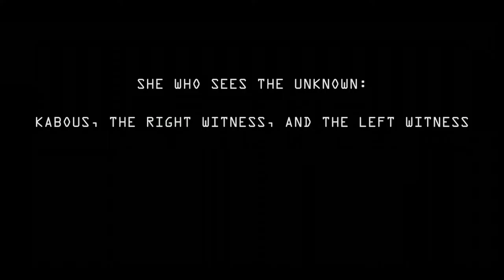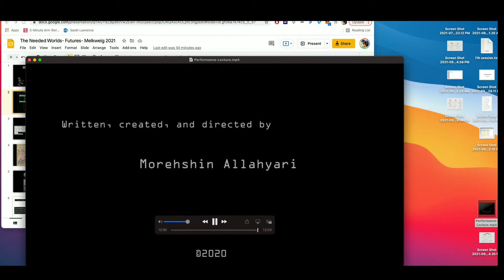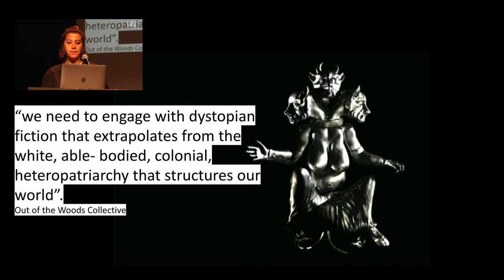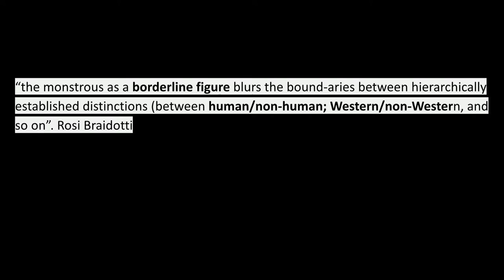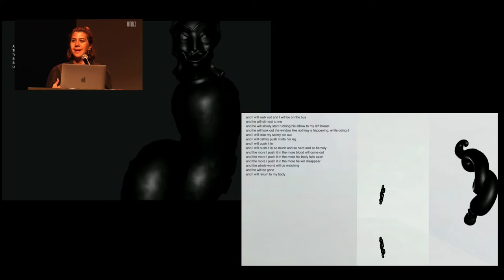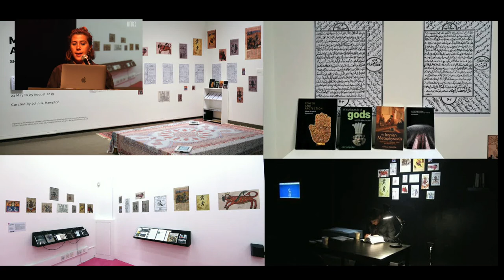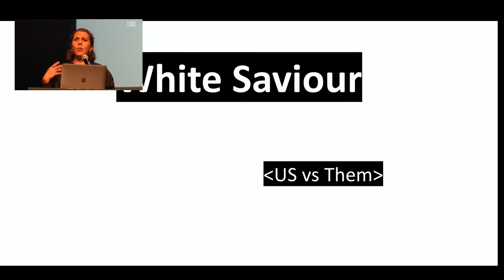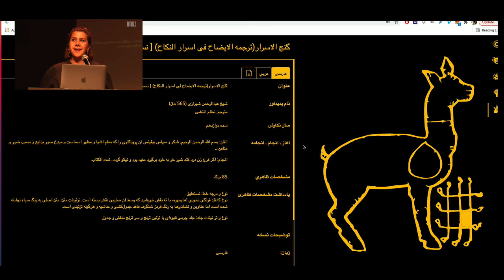FUTURES TALKS: Morehshin Allahyari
Morehshin Allahyari is een Iraans-Koerdische kunstenaar, activist en schrijver uit Brooklyn, New York. Afgelopen donderdag gaf zij haar performance en lezing “The Needed Worlds” tijdens de Futures Talks. We were blown away - door de krachtige beelden en haar indrukwekkende verschijning. In haar optreden gebruikt ze persoonlijke verhalen en haar werk als uitgangspunt om onderwerpen als digitaal kolonialisme, archiefmethodologieën en mythedenken te verweven voor het bouwen van “The Needed Worlds”.

Futures Talks is een samenwerking met Futures (@futuresphotography) en is samengesteld door Marina Paulenka (@marinapaulenka)